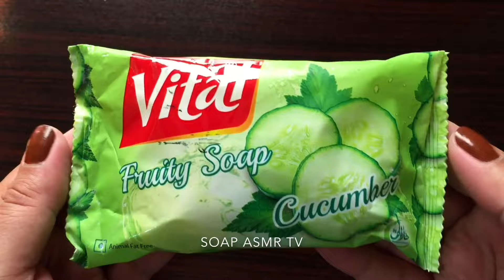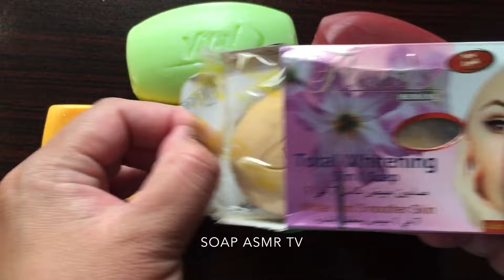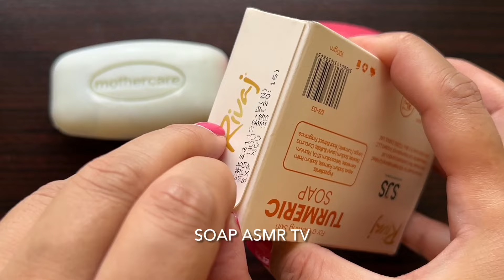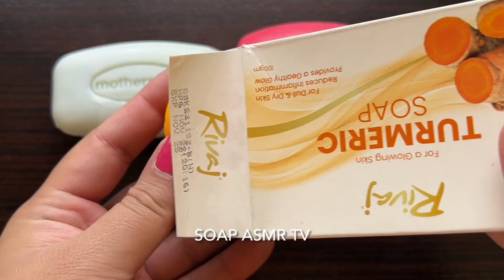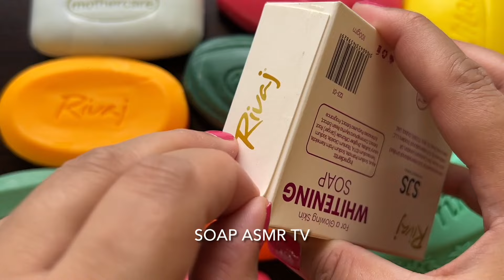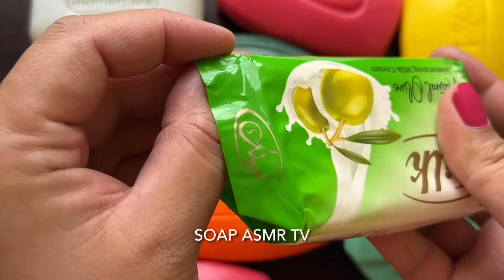ASMR | Soap opening HAUL | Unpacking soap | Распаковка мыла | АСМР мыла | Satisfying Video | 1141